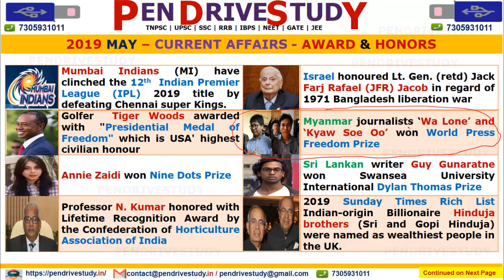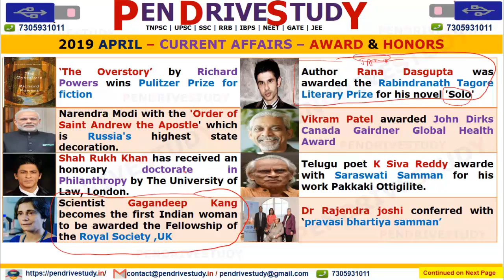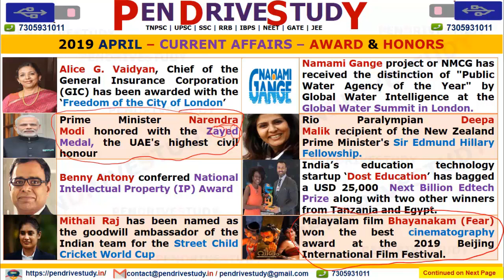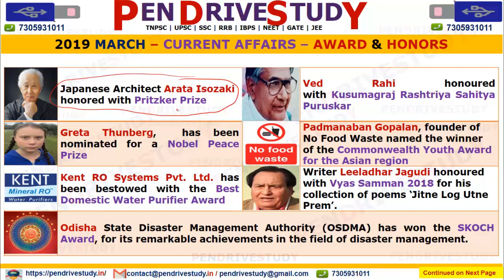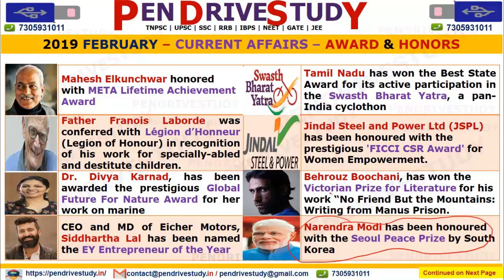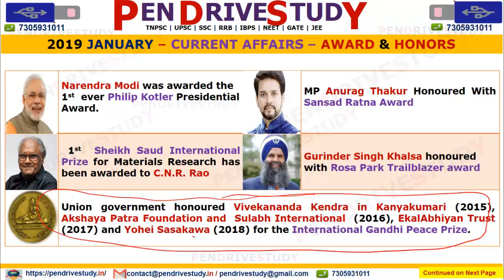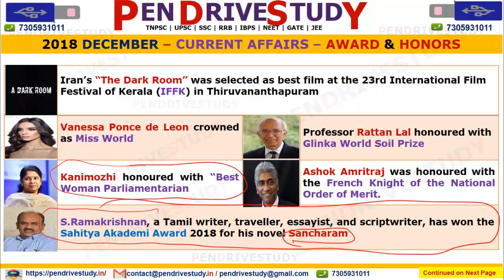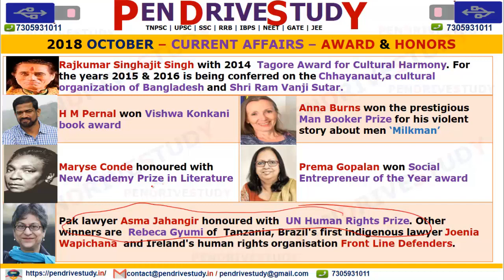Tnpsc current affairs | Awards Honours| Oct18 to May19 | current affairs in tamil